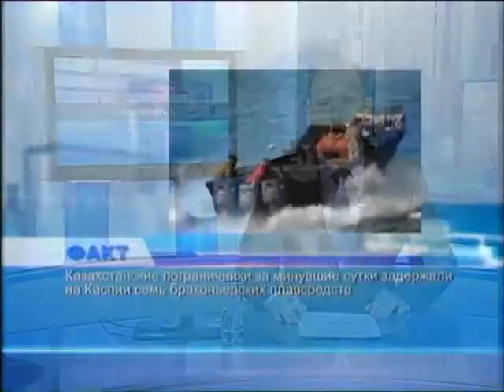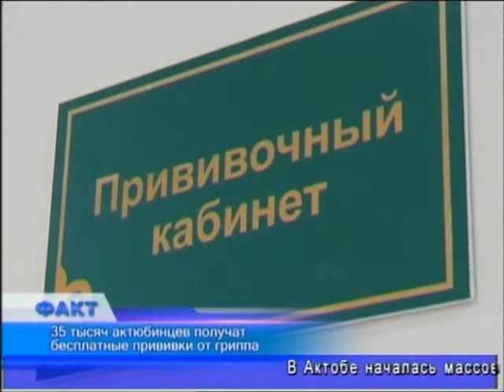Факт (Рика ТВ) от 6 октября 2014 года